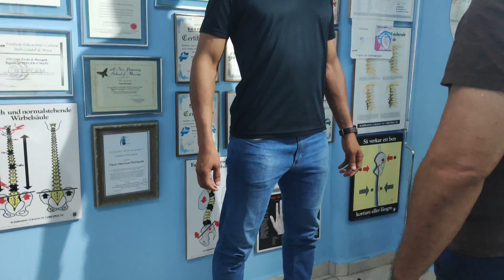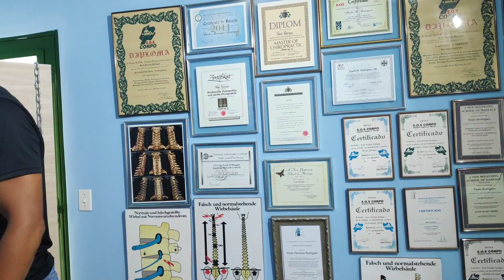TRATAMENTO DE QUIROPRAXIA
O que é Quiropraxia?

A quiropraxia é uma área da saúde responsável pelo diagnóstico, tratamento e prevenção de problemas nos nervos, músculos e ossos através de um conjunto de técnicas realizadas com as mãos, que têm como objetivo melhorar a flexibilidade, reduzir a dor e recuperar as funções normais das vértebras, dos músculos e ligamentos.

As técnicas da quiropraxia são aplicadas por um profissional treinado e regulamentado, conhecido como quiropraxista, e podem ser indicadas como tratamento para correção da postura corporal, para aliviar enxaquecas e a dor nas articulações, como nas costas, no joelho ou no ombro.

Além de auxiliar na melhora da dor, a quiropraxia também promove o relaxamento e o bem-estar geral, pois as terapias manuais ajudam a diminuir a tensão muscular, muito comum em casos de estresse ou ansiedade.

A quiropraxia é um tratamento que pode ser feito de forma isolada ou para complementar outros tipos de tratamentos médicos. Geralmente é indicada para condições como:

Dor no pescoço;
Dor nas costas;
Dor nos ombros;
Hérnia de disco;
Dor na lombar;
Osteoartrite;
Enxaqueca.
O quiropraxista, faz algumas técnicas de manipulação manual que podem recuperar o movimento adequado da coluna e de outras partes do corpo, fazendo com que a dor seja aliviada.

Como é feita
A quiropraxia deve ser feita por um profissional graduado na área, pois antes de iniciar as sessões é feita uma avaliação completa sobre as doenças anteriores e as queixas de saúde atuais da pessoa. Esta análise ajuda o quiropraxista a entender se a quiropraxia é a melhor indicação para o problema ou se é necessário recomendar uma consulta médica com um ortopedista ou um reumatologista, por exemplo.

Inicialmente o quiropraxista faz uma avaliação da postura, analisa as articulações e verifica a flexibilidade dos movimentos corporais. Após essa primeira avaliação, o quiropraxista indica um protocolo de tratamento, que consiste em um número de sessões definidas de acordo com o problema de saúde.

Durante a sessão o quiropraxista faz uma série de manipulações na coluna, nos músculos e nos ligamentos, estimulando as articulações. O quiropraxista também pode orientar a prática de exercícios para correção da postura e técnicas de relaxamento para se fazer em casa.

Prof. Paulo Rodrigues, especializado em Quiropraxia e Massoterapia nos USA e Suécia e por último ENGLAND.

🌟Conheça o Grupo Corporal Poder das Mãos! 🌟Fundado pelo quiroprata Paulo Rodrigues em 2000 e pelo coach Fernando Menezes em 2003, este grupo é uma fusão poderosa de expertise e profissionalismo. Com a chegada da massoterapeuta Cleo Silva, o trio se consolidou no mercado nacional e internacional, realizando mais de 10 mil atendimentos. Nossa abordagem terapêutica é eficaz, não invasiva e sem medicação, trazendo alívio para suas dores. Além dos atendimentos, oferecemos cursos que já formaram mais de 1100 profissionais de diversos estados do Brasil e países como Suécia, Portugal e EUA.👐 Experimente o alívio das dores e o bem-estar com o Grupo Corporal Poder das Mãos! 🔔